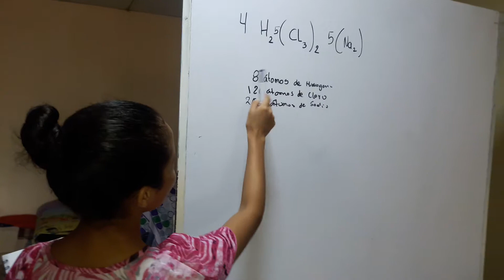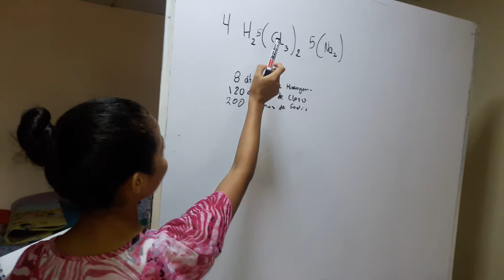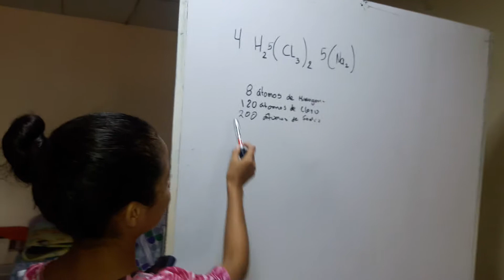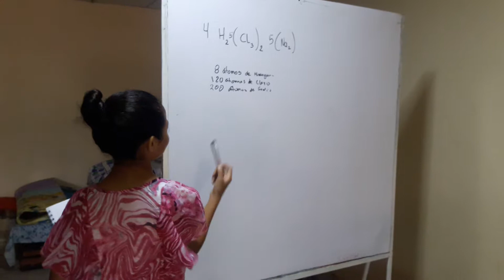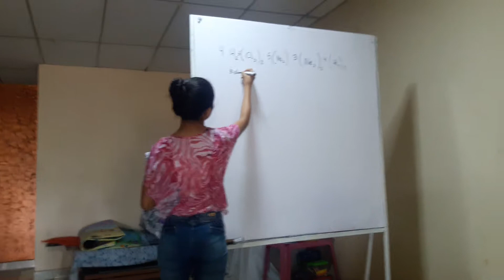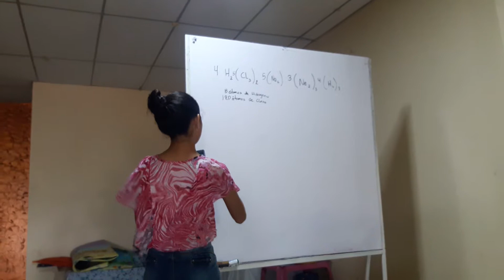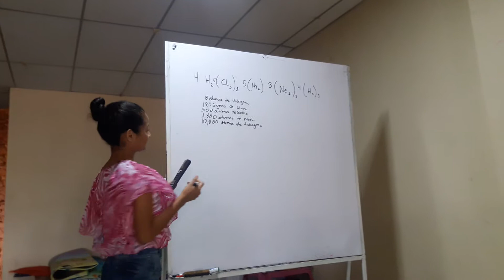Antonio Delgado realizando tutoria de Quimica parte 4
Antonio Delgado realizando tutoria de Quimica